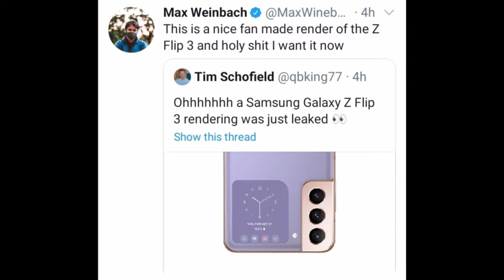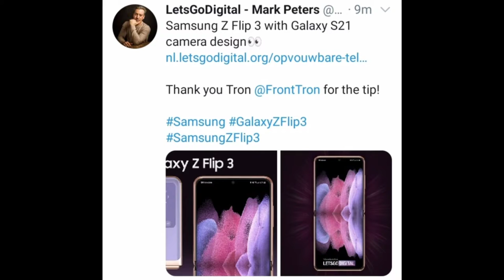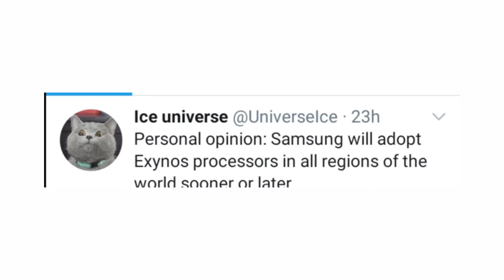Samsung - Galaxy Z Flip 3 Leaks & Renders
We just received leaks about the upcoming galaxy z flip 3, no specs nothing yet just the pictures. Samsung Partners With AMD For the upcoming Exynos chipsets.

See ya ✌🏽.